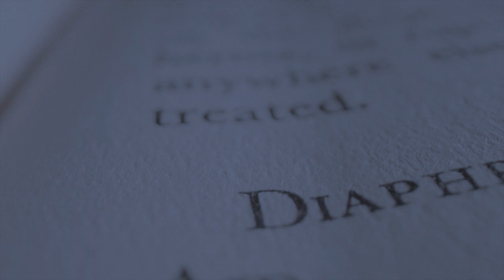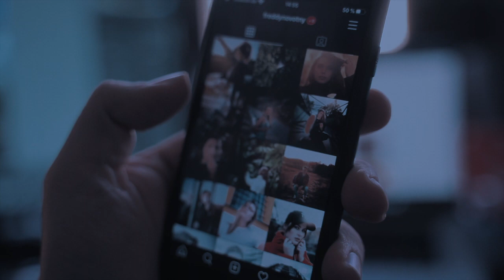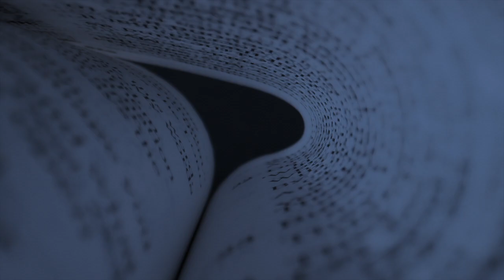Flowers in the rain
Vocals: @JoeJiglio
Music production:  @lucamenegazzi2227
Lyrics: @Tiziano_Ferrari
Vocal Melody: @Tiziano_Ferrari
Mixing & Mastering: @lucamenegazzi2227
Video edit: @JoeJiglio